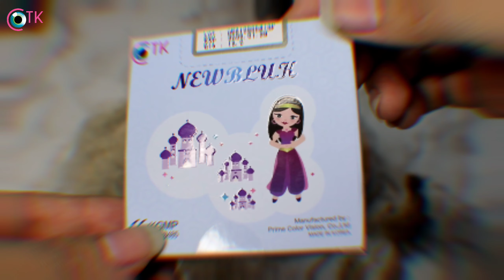Glam Look With CTK Softlens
Setelah nonton video ini udah gak bingung lagi kan mau pake softlens apa buat ke acara - acara?🤔
Ayo tampil beda dengan Series CTK Newbluk dan Macaron 🥰

Product Review by @helloirenchen
*Hanya PT. CTK mempunyai hak merek New More Dubai, Newbluk dan Recipe/ SWEETY secara Legal.
Untuk menghubungi kami bisa langsung ke IG CTK Official (Via DM)

▶ Untuk Pembelian ECERAN ◀
Bisa ditemukan produk CTK di optik terkemuka di kota anda atau toko online(Shopee / Lazada / Toko Pedia/ DLL) dengan kata kunci CTK SOFTLENS atau merek produk kami (CTK Macaron / CTK Recipe / NEWBLUK / New More Dubai / Sweety Strawberry / CTK Desio / CTK Elamis/ DLL)